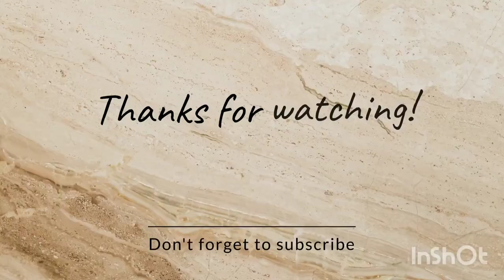तरस रहे हो ठेले वाली चाट तो झट से बनाओ चटपटी चना चाट😋आयरन की कमी को दूर करने वाली काले चने की चाट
चना चाट रेसिपी हिन्दी, चटपटी चना चाट कैसे बनाएं,चना चाट बनाने का तरीका kala chana recipe Tasty kala chana recipe Recipe ko share kijiye aur channel ko subscribe kakna na bhooleinआयरन की कमी को दूर करने वाली काले
चने की चाट